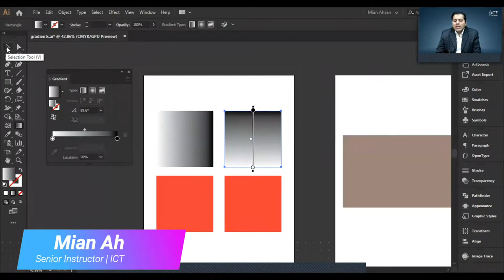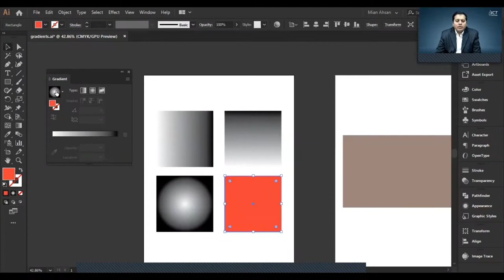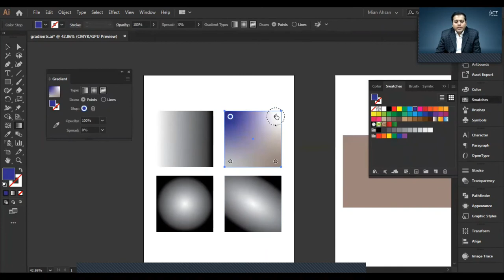Lecture 42 How to Apply Gradient Color Part 2 | Instructor: Mian Ahsan | ICT